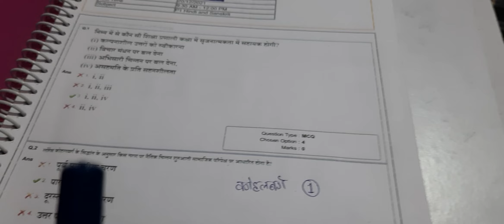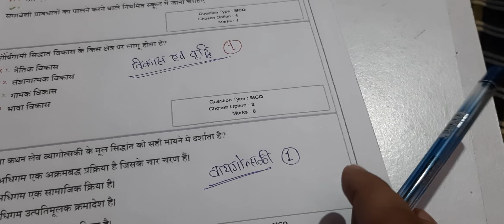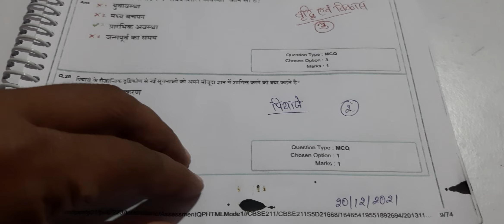CTET CDP Piaget(पियाजे) part 1 Class no 3